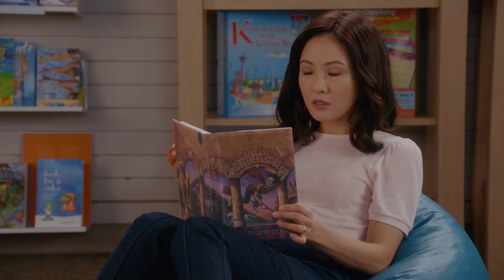You are Not a Failure - Fresh Off the Boat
Louis consoles Jessica after her book tour fails.